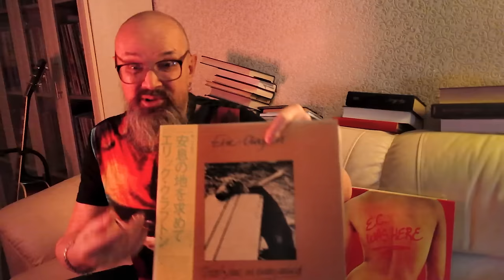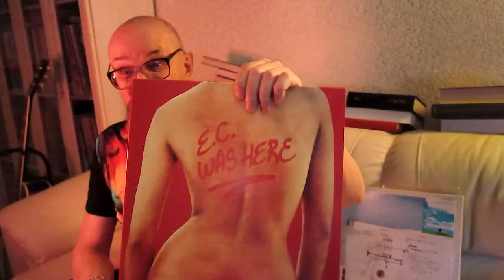Алексей Рыбин про Eric Clapton - E.C.Was Here - 1975